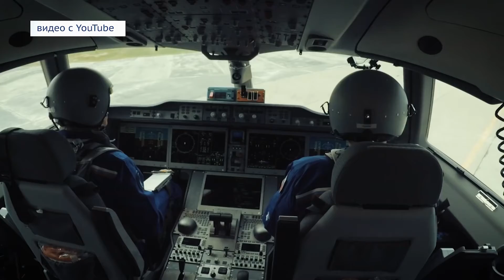Иркутский лайнер готовят к серийному производству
К 2020 году производители МС-21-300 планируют получить сертификат Росавиации, а в 2021 - пройти валидацию Европейского агентства авиабезопасности.